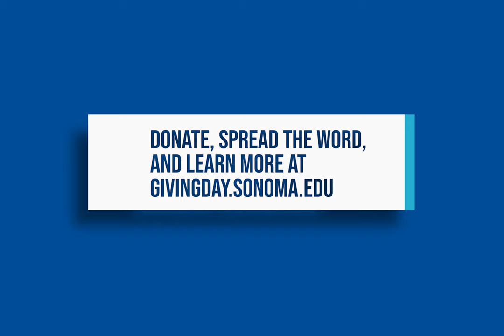Sonoma State University's Inaugural Giving Day, April 29th, 2021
On Thursday April 29th, 2021, Sonoma State University will have it's inaugural giving day for supporters of SSU to give to the university to help support scholarships, departments, campus programs, clubs, and organizations. The Giving Day will be a 24-hour fundraising event for our Sonoma State community to come together in support of our university. Head to sonoma.edu for more information and to participate in the 2021 Giving Day. Thank you and Go Seawolves!